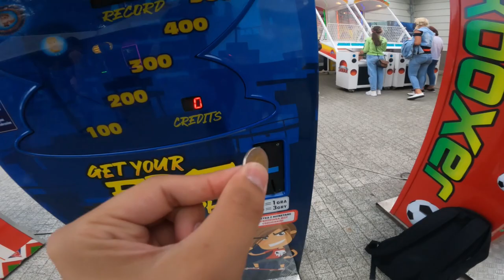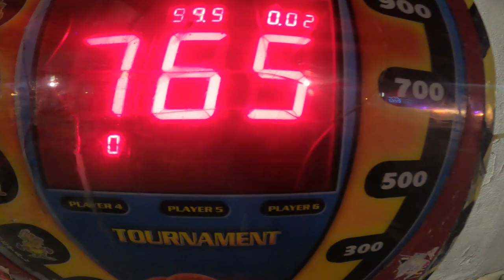Rozbiliśmy BANK - Międzyzdroje 2022 - Wakacje z